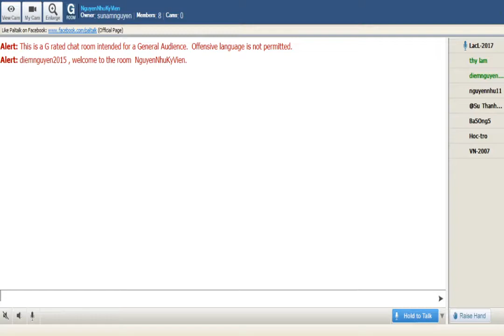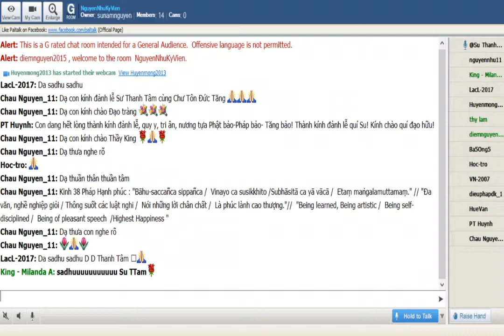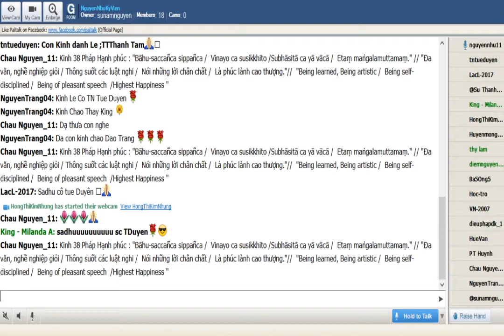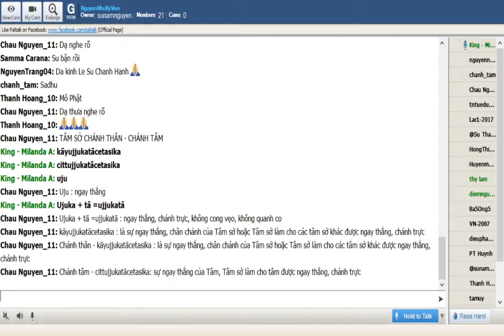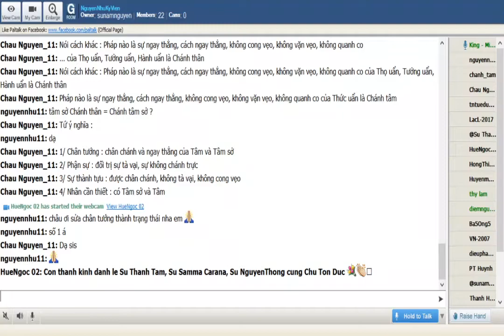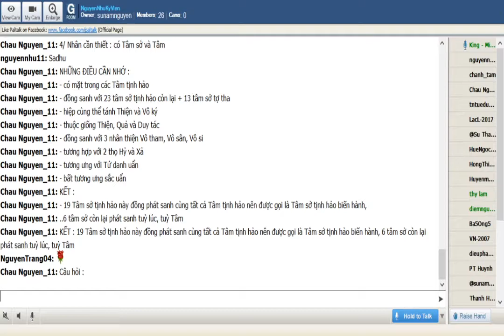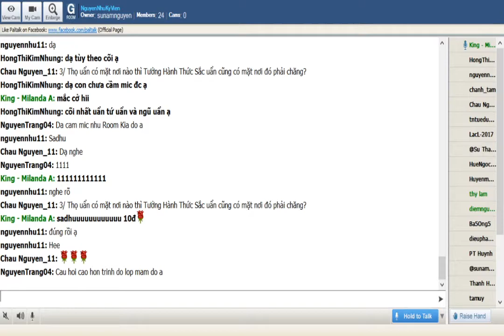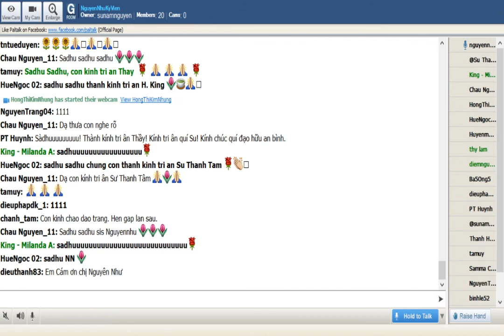64_NguyenNhuKyVien-ViDieuPhap-King Milanda (Buổi 64) Thứ Sáu Mar 13-2020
64_NguyenNhuKyVien-ViDieuPhap-King Milanda (Buổi 64) Thứ Sáu Mar 13-2020

@@@ Kinh 38 Pháp Hạnh phúc : "Bāhu-saccañca sippañca / Vinayo ca susikkhito /Subhāsitā ca yā vācā / Etaṃ maṅgalamuttamaṃ." // "Đa văn, nghề nghiệp giỏi / Thông suốt các luật nghi / Nói những lời chân chất / Là phúc lành cao thượng."// "Being learned, Being artistic / Being self-disciplined / Being of pleasant speech /Highest Happiness "

@@@ TÂM SỞ CHÁNH THÂN (kāyujjukatācetasika) - CHÁNH TÂM (cittujjukatācetasika)
Uju : ngay thẳng
Ujuka + tā =ujjukatā : ngay thẳng, chánh trực, không cong vẹo, không quanh co
Chánh thân - kāyujjukatācetasika : là sự ngay thẳng, chân chánh của Tâm sở hoặc Tâm sở làm cho các tâm sở khác được ngay thẳng, chánh trực
Chánh tâm - cittujjukatācetasika: sự ngay thẳng của Tâm, Tâm sở làm cho tâm được ngay thẳng, chánh trực
🌺 Nói cách khác :
+ Pháp nào là sự ngay thẳng, cách ngay thẳng, không cong vẹo, không vặn vẹo, không quanh co của Thọ uẩn, Tưởng uẩn, Hành uẩn là Chánh thân
+ Pháp nào là sự ngay thẳng, cách ngay thẳng, không cong vẹo, không vặn vẹo, không quanh co của Thức uẩn là Chánh tâm
🌷 Tứ ý nghĩa :
1/ Trạng thái : chân chánh và ngay thẳng của Tâm và Tâm sở
2/ Phận sự : đối trị sự tà vại, sự không chánh trực
3/ Sự thành tựu : được chân chánh, không tà vại, không cong vẹo
4/ Nhân cần thiết : có Tâm sở và Tâm
19 Tâm sở này đồng sanh trong tâm thiện
🌺 NHỮNG ĐIỀU CẦN NHỚ :
- có mặt trong các Tâm tịnh hảo
- đồng sanh với 23 tâm sở tịnh hảo còn lại + 13 tâm sở tợ tha
- hiệp cùng thể tánh Thiện và Vô ký
- thuộc giống Thiện, Quả và Duy tác
- đồng sanh với 3 nhân thiện Vô tham, Vô sân, Vô si
- tương hợp với 2 thọ Hỷ và Xả
- tương ưng với Tứ danh uẩn (Thọ tưởng hành thức)
- bất tương ưng sắc uẩn
KẾT : 19 Tâm sở tịnh hảo này đồng phát sanh cùng tất cả Tâm tịnh hảo nên được gọi là Tâm sở tịnh hảo biến hành, 6 tâm sở còn lại phát sanh tuỳ lúc, tuỳ Tâm
Câu hỏi :
1/ Khi tâm sanh thì tâm sở cũng sanh hay khi 1 tâm sở sanh thì tâm cũng sanh phải chăng?
2/ Khi cảnh sắc xuất hiện thì nhãn thức sanh phải chăng?
3/ Thọ uẩn có mặt nơi nào thì Tưởng, Hành, Thức, Sắc uẩn cũng có mặt nơi đó phải chăng?
4/ Sắc uẩn có thì Thọ Tưởng Hành Thức cũng có phải chăng?
5/ khi tai nghe cảnh thinh làm duyên cho sự thích và sự không thích, vậy điều nào là thiện pháp, điều nào là bất thiện pháp?